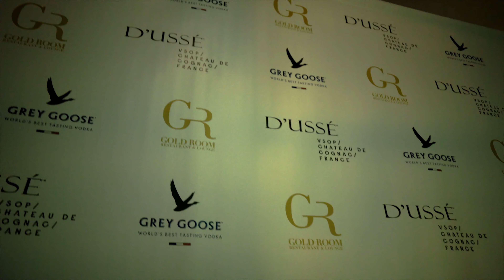Momoh " A DAY IN THE LIFE " MINNEAPOLIS dir: by WILL GATES